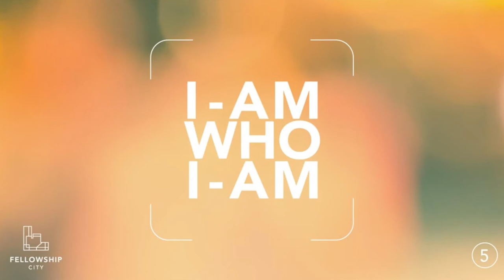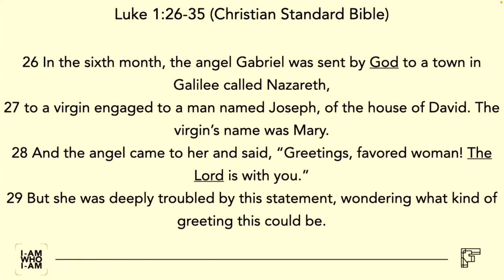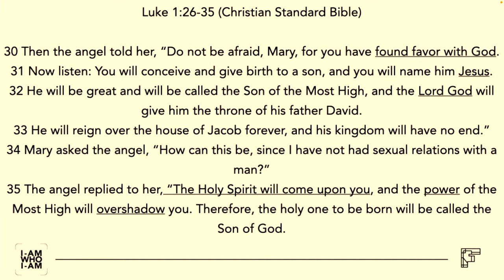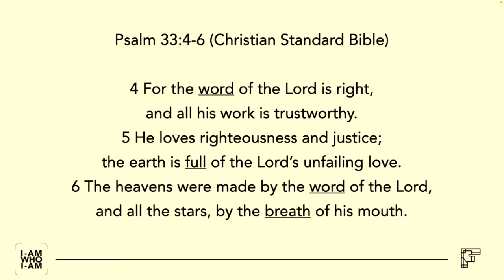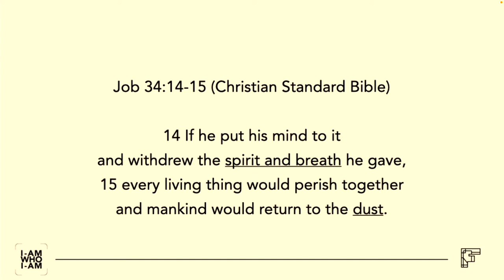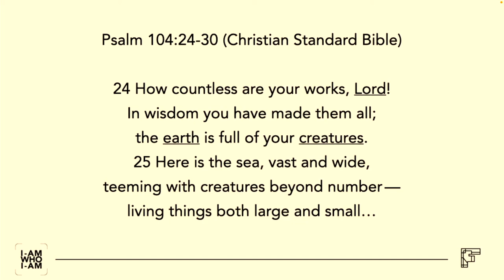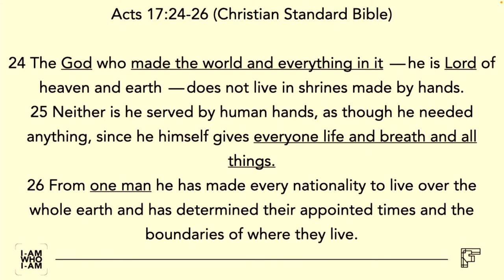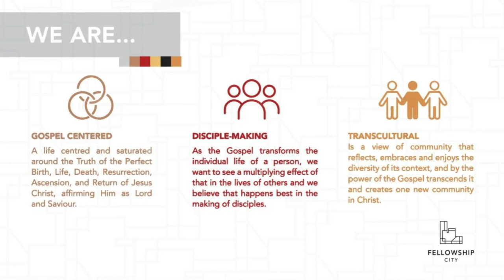IAWIA - Spirit as a Life Giver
This Sunday is the first sermon in a series titled "I am who I am" (IAWIA).

In this series we will rediscover God’s character as revealed to us in the Bible.

What is He like?
What can we learn about God's character by looking at Jesus?
Let's go on a journey of discovery!

Text: Luke 1: 26-35 (CSB)
Theme: Spirit as a Life Giver